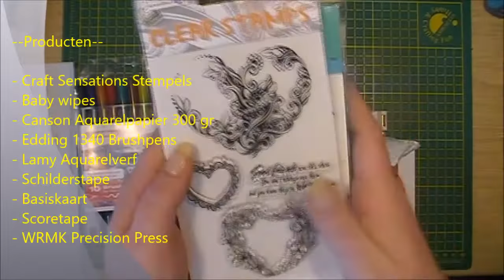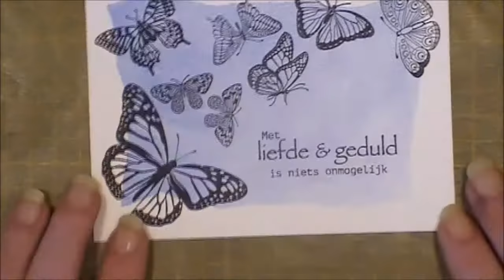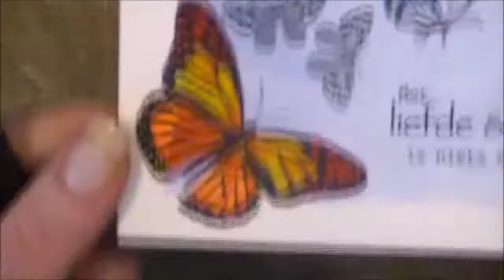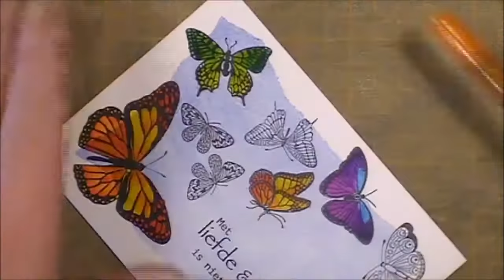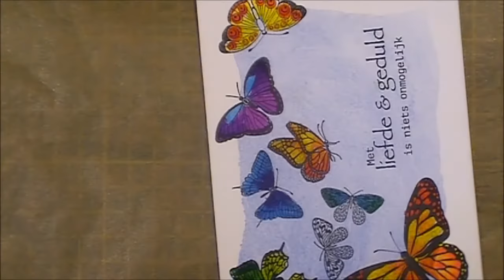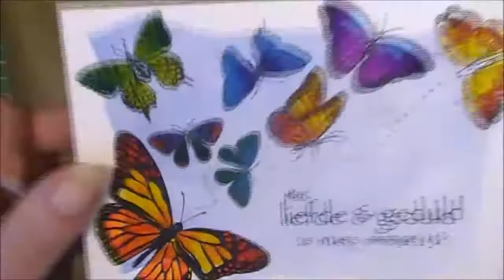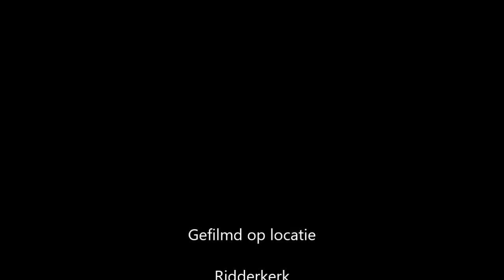Review Edding 1340 Brushpens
Close-up foto's en review van de Edding 1340 Brushpens vind je op mijn blog

Producten
Papier
- Canson Aqauarelpapier
- Basiskaart
Inkt
- StazOn Jet Black
Verf
- Lamy Aquarelverf
Pennen/ Stiften/ Potloden
- Pentel Hybrid gelpen
- Edding 1340 Brushpens
Stempels
- Vlinders van Craft Sensations
- Tekst van Crat Emotions
Stempelhulp
- WRMK Precision Press
Overig
- Schilderstape
- Prima Aquabrush
- Scoretape
- Baby Wipes
- Keukenrolpapier

Credits
Musiek